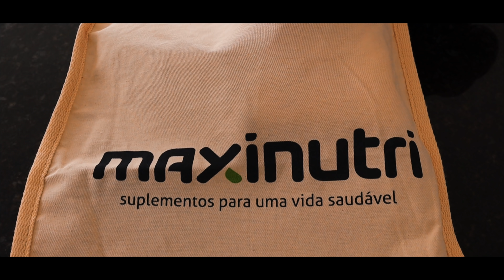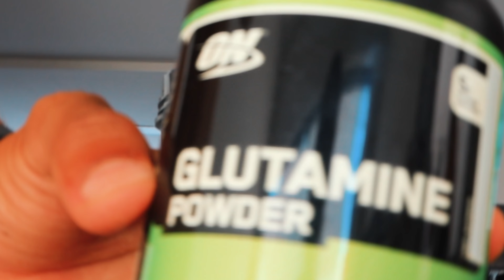PORQUE TANTOS EMPRESARIOS DE FUTEBOL ENTRAM EM CONTATO COMIGO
🔥 Para saber mais sobre o treinamento individual, me nvia mensagem no direct

Olá sou o Nailson, jogador profissional há 9 anos. Tenho uma longa história dentro do futebol. Joguei no Santos futebol clube e fui campeao da Copa São paulo, sendo eleito o melhor zagueiro da Competição , já ganhei titulos importantes! Joguei na Europa durante 4 anos.
Criei esse canal, para compartilhar treinos, para quem quer evoulir no futebol, e para quem quer se tornar profissional.